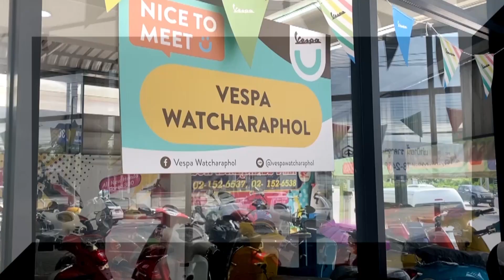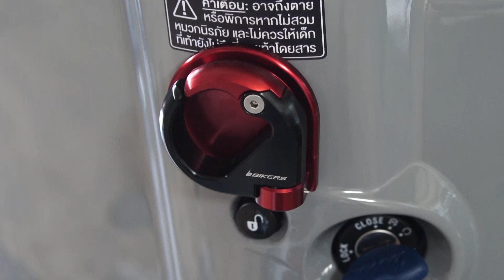แต่งรถ Ep.42 : เวสป้า Sprint เทาแลมโบ ยอดฮิต...สายเคลฟล่ารอบคัน ห้ามพลาด‼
เวสป้า Sprint 150 เทาแลมโบ เคลฟล่า ทั้งคันสวยๆ
รายละเอียดของแต่งเพรียบ
แต่งพร้อมออกรถใหม่ กันได้เลยครับ